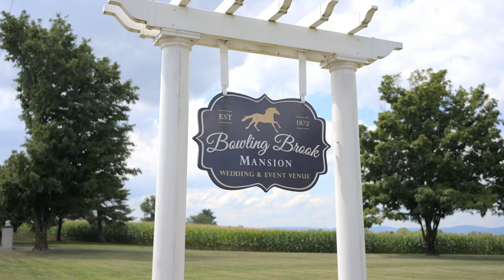Bowling Brook Mansion Presented by TLIC Media | Spectacular Wedding Venue | Keymar, Maryland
Bowling Brook Mansion is the perfect venue to bring your wedding dreams to life! Upon entering the grounds at this Keymar, Maryland, venue, you are met with beauty at every turn beginning with the breathtaking fountain, dreamy outdoor backdrops, and grand ballroom! Incorporating the historic details of its past, this mansion is a wedding venue that blends the romance of a garden and the enchantment of a ballroom!